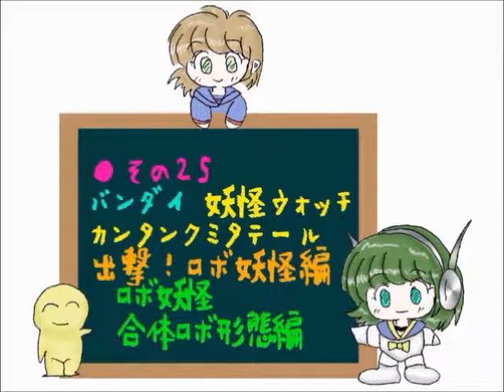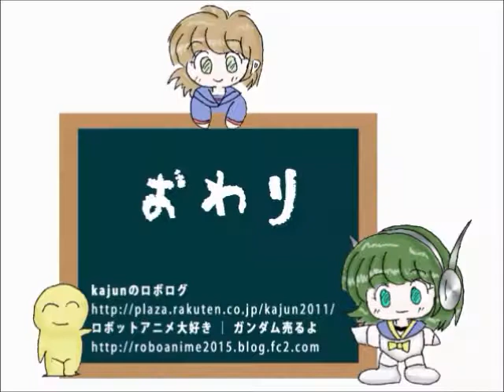「妖怪ウォッチ カンタンクミタテール ～出撃!!ロボ妖怪編～」 その4 合体ロボ形態編 －ka子の3分玩具レビューですぅ その25【ゆい・かじ/Yui Kaji】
謎の少女「ka子（かこ）」と、謎のペット「ピタット」が、たった3分で玩具のレビュー！
時間がない人にもおすすめです！

こんにちは、25度目の玩具のレビュー動画に挑戦してみました。

今回は「妖怪ウォッチ カンタンクミタテール ～出撃!!ロボ妖怪編～ その4」 遂に合体ロボ形態を紹介しています。

This time, we introduce "Yo-kai Watch simple click Mita tail-sortie !! Lobo specter Hen Part 4"GATTAI ROBO KEITAI-HEN"

【シンカリオン】 アニメ・動画 「新幹線変形ロボ シンカリオンガム 【カバヤ食玩】 E5 はやぶさ」－ka子の3分玩具レビューですぅ その29 [Shinkalion gum Toy 29]

【シンカリオン】 アニメ・動画 「新幹線変形ロボ シンカリオンガム 【カバヤ食玩】 E6 こまち」－ka子の3分玩具レビューですぅ その30 [Shinkalion gum Toy 30]